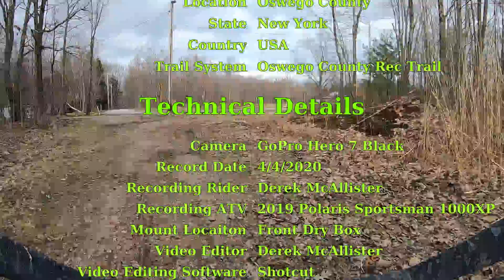Solo Ride on the Rec Trail - 4/4/2020 Part 5 of 8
Good to get out, even if it was alone.  Some fun was cut short as there were some folks target shooting in the pit but that's alright.  It's a shared space and they were there first.  Can't believe just how rough the trail is though.